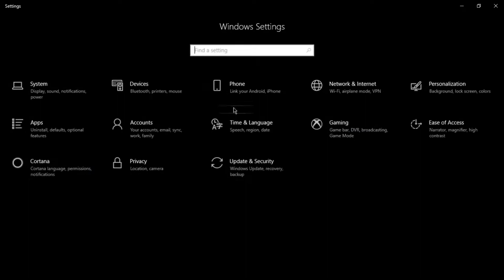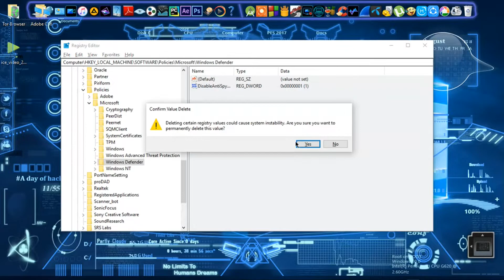Windows defender problems/Your virus and threat protection is managed by your organization problem.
Hello friends this is Krz Arpon
From KRZ Arpon Root Hacker.

how to solve windows defender problem.

after update your windows or or somthing
else windows defender stoped and shows
that Your virus and threat protection is
managed by your organization.

to solve this problem go to registry editor
for that press windows key pluse R. than
write down regedit  R E G E D I T.

than click on HKEY_LOCAL_MACHINE than
click on SOFTWARE than Policies than
Microsoft than go to Windows Defender thare
you will find disable anty malware delete it.

now go to windows defender again than
click on restart now after some time windows defender
will resat.

How to Fix Operating System Not Found - Missing Operating System:-